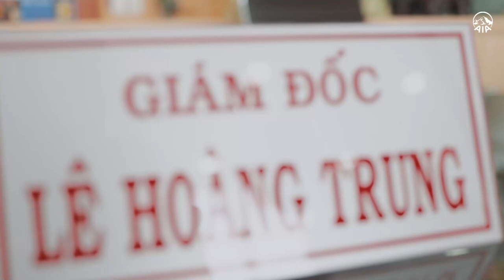TOT 2022 | Lê Hoàng Trung - AIA Bến Tre 5 | "Chiến thần" bảo hiểm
“Duyên nợ” của anh Trung với nghề BHNT bắt đầu từ năm 2005, khi anh vẫn còn là một tài xế xe ôm. Với khát khao xây được một mái nhà khang trang, cho vợ con cuộc sống sung túc, anh đã quyết định dành toàn thời gian cho bảo hiểm vào năm 2006. Giờ đây, cả gia đình anh đều theo nghề này và anh đã trở thành Giám đốc VP TĐL Bến Tre 5 trong sự ngưỡng mộ của nhiều người.